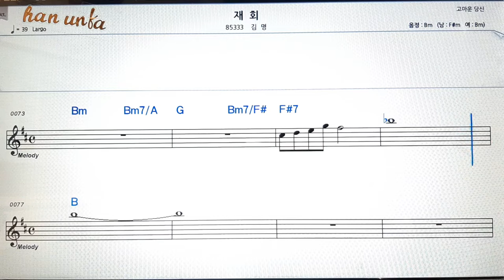재회/김명👍노래 반주, 코드 악보,가라오케💋Karaoke*Sheet Music*Chord*MR